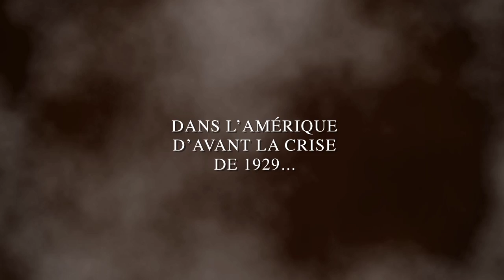Train des Orphelins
Scénariste : Philippe CHARLOT
Dessinateur : Xavier FOURQUEMIN

Faute d'être bien nés, ils firent tout pour être bien adoptés…

1990, dans sa résidence huppée de New-York, Harvey n’est pas surpris par la visite de Jim.
70 ans plus tôt, les deux hommes, alors de jeunes garçons, faisaient connaissance à bord d’un train des orphelins ; un système d’adoption mis en place pour endiguer le nombre massif, sur la côte Est américaine, d’enfants sans famille issus de l’émigration européenne.
Embarqués dans un étrange voyage, Jim et son petit frère expérimenteront la fraternité, l’amitié, la confiance, l’entraide, mais feront aussi les frais de la trahison de ceux qui feraient tout, faute d’être bien nés, pour être bien adoptés...

Pour découvrir les 5 tomes de la série et lire des extraits, c'est